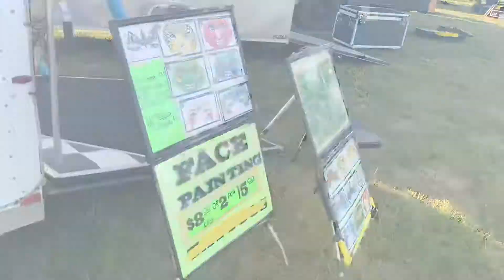EMCEEING FREEDOMFEST!! (Seventh Day Slumber, The Protest, Relent)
Matt got asked to Emcee a free Christian concert that was nearby!
Seventh day slumber, The Protest, and Relent!)

Such a fun family event!!

The family loved it!!

We also had Fried Oreos, lemonade, kettle corn, and  a maple bacon funnel cake!!

Thanks Pross family for putting this on!!